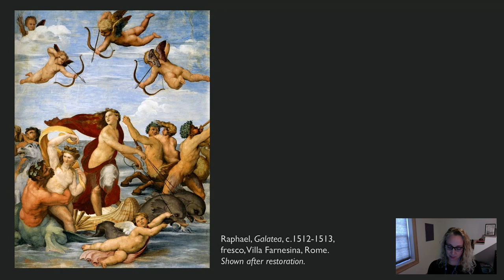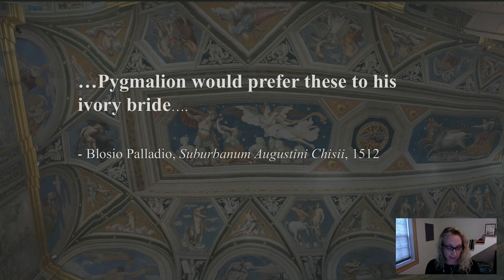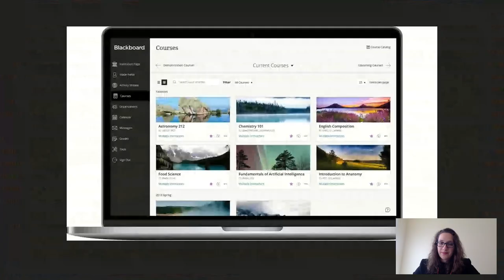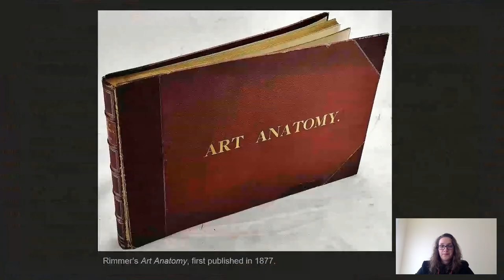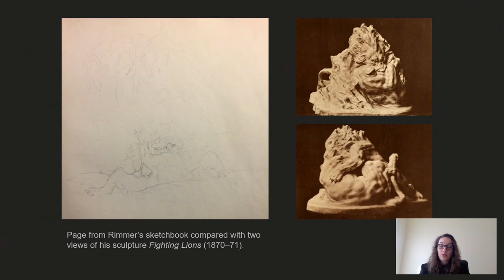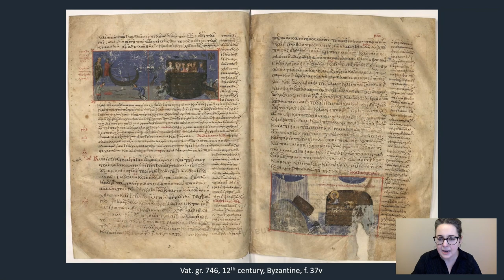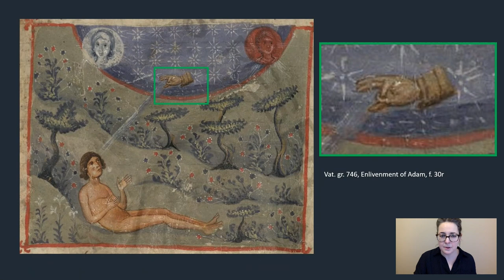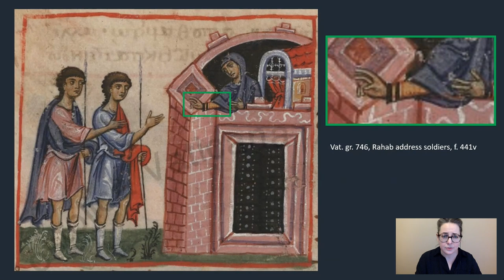2021 Graduate Student Symposium | The History of Art—Day Two, Session 2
The 25th Annual Graduate Student Symposium on the History of Art—Day Two
Co-organized by Bryn Mawr College in collaboration with Temple University and the University of Pennsylvania

Session Two
Moderated by Martha Lucy, Deputy Director for Research, Interpretation and Education, Barnes Foundation

Intermediality, Transformation, and Raphael as Pygmalion: Galatea in the Villa Farnesina
Suzanne Willever, Temple University
Advisor: Dr. Marcia Hall, Laura H. Carnell Professor of Renaissance Art

Surface of Thought: William Rimmer's Blackboard
Lucy Partman, Princeton University
Advisor: Dr. Rachael DeLue, Christopher Binyon Sarofim ’86 Professor in American Art and Chair of the Department of Art & Archaeology

And the Word Was Made Flesh: Speech Gestures in the Byzantine Octateuchs
Nava Streiter, Bryn Mawr College
Advisor: Dr. Alicia Walker, Associate Professor of History of Art on the Marie Neuberger Fund for the Study of Arts